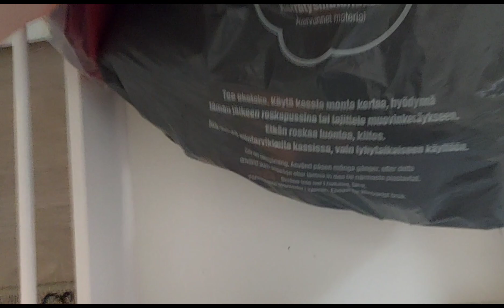Laitoin Halloweenia taloon (666 tilaajan spesiaali) 7.10.2024